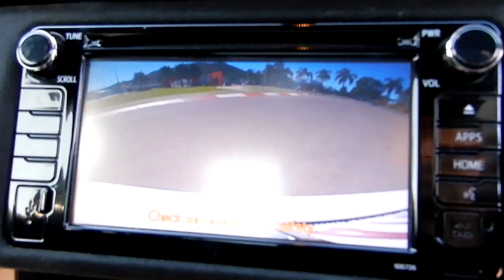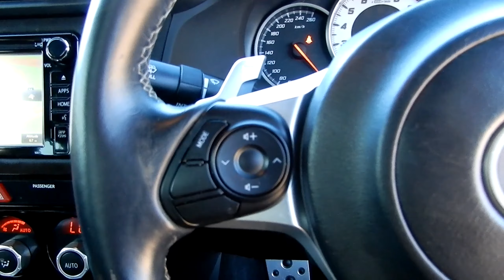2018 TOYOTA 86 GTS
2018 TOYOTA 86 GTS